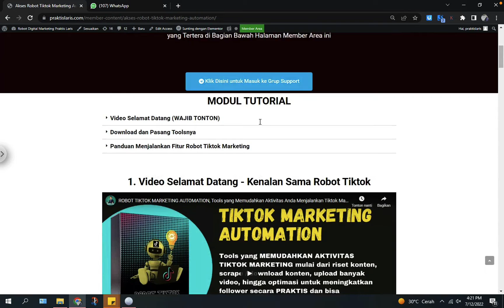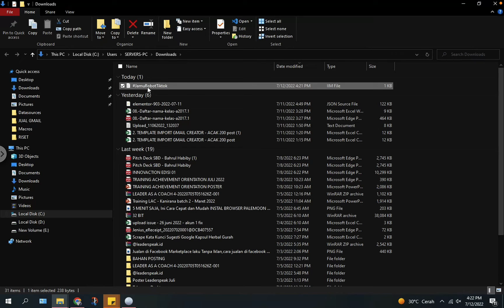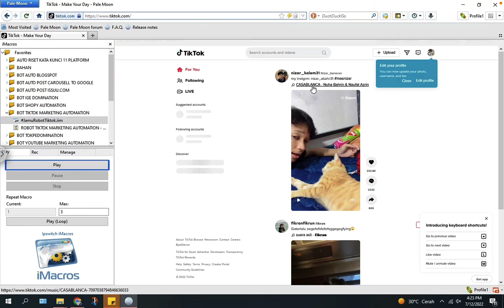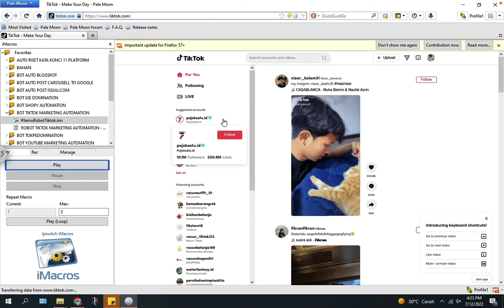✅ Solusi Gagal Login Akun Tiktok di Web Browser Palemoon Mozilla Dan Lain-Lain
Buat temen-temen yang kesulitan login atau gagal login akun tiktok di browser mozilla / palemoon untuk menjalankan fitur-fitur dari robot tiktok marketing automation silahkan ikuti video ini ya.

Kalo masih ada kendala, WA saya di 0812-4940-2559

Semoga dimudahkan

SALAM LARIS

Bahrul Habiby, SEO, CT.NNLP
Praktisi & Trainer Digital Marketing

Cara Login di Tiktok, Cara Login Akun Tiktok di Palemoon Mozila Web Browser, Cara Masuk Akun TIktok, Cara Daftar Akun Tiktok, Solusi AKun Tiktok Gagal Login, Solusi Akun Tiktok Tidak Bisa Login, Tools Tiktok, Robot Tiktok, iMacros Tiktok